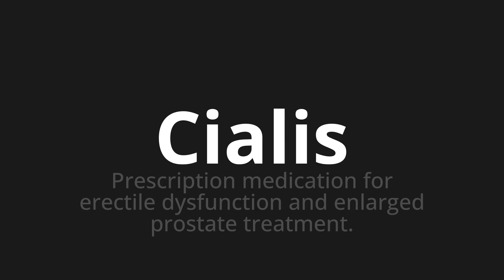How to pronounce Cialis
Master the Pronunciation of 'Cialis' - which means : Prescription medication for erectile dysfunction and enlarged prostate treatment. 📝 with @HTPronounce 🎓🗣️ - [Your Guide to English]

Learn to pronounce 'Cialis' perfectly in English with our easy and engaging tutorial by @HTPronounce! 📖📽️ In this comprehensive video, we provide you with native speaker examples 🗣️👂 and phonetic breakdowns 🎵 to ensure you get the pronunciation just right.

How to say Cialis in English